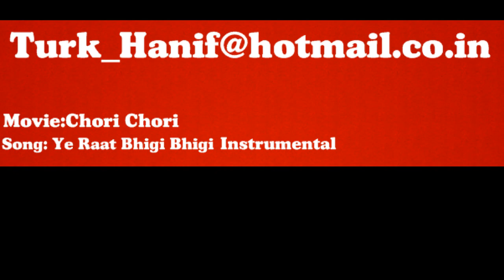Ye Raat Bhigi Bhigi Ye Mast Fizaye Instrumental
The Golden 50s Most Romantic Song in Insturmental From Movie Chori Chori. Enjoy Dis Most Romantic Song In Instrumental